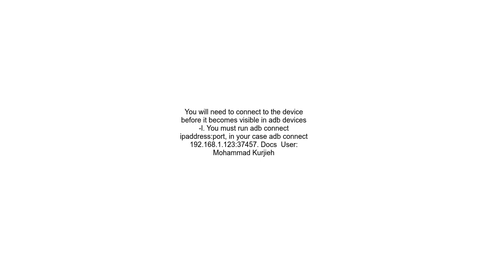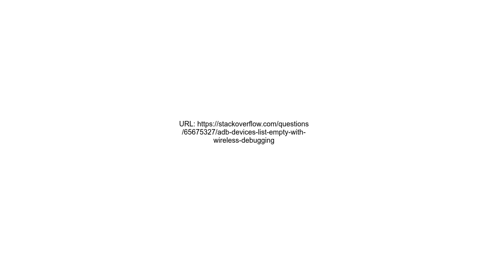ADB devices list empty with wireless debugging